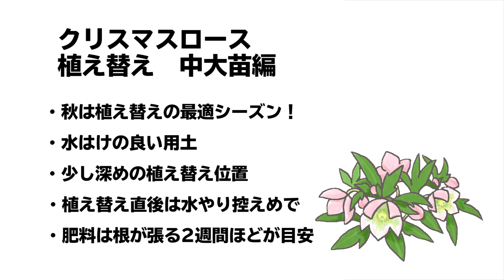クリスマスローズ (9) 植え替え 中大苗編 ◆横山園芸 公式◆【2021】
横山園芸:15代目横山直樹がお届けする栽培ノウハウ

春に植え替えできなかった株や
開花した株などの植え替えを解説いたします。

ご質問は「動画タイトルを件名」にして以下からお願い致します。
ご返答にはお時間を頂戴しております。あらかじめご了承ください。
紹介しているお花や苗が気になる方は
【横山園芸の通販ショップ】